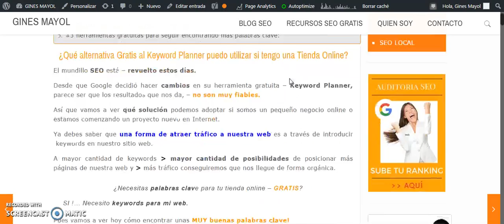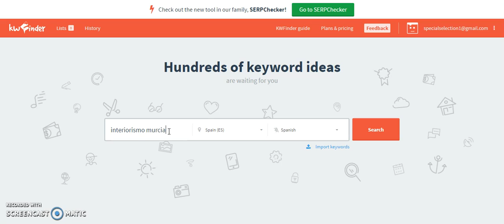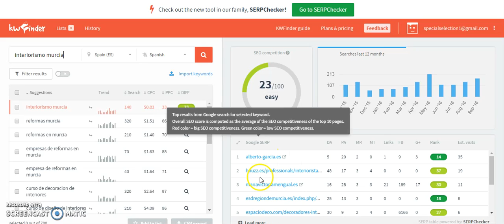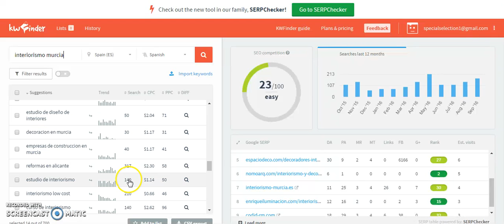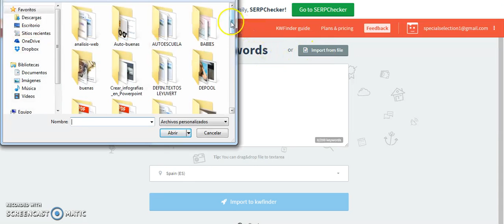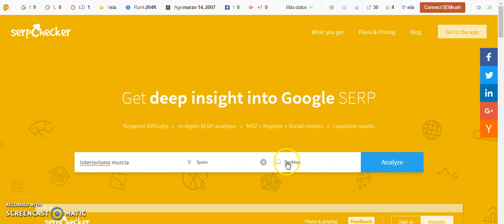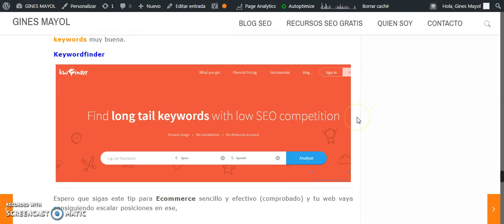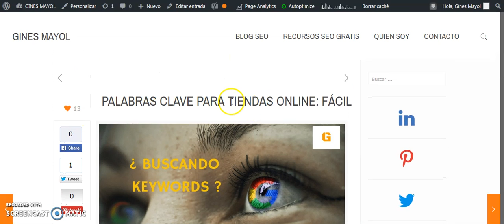Consigue Keywords Long Tail con keywordfinder | SEO Fácil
Cómo conseguir Keywords Long Tail de forma fácil y sencilla con Keywordfinder Tools - SEO. Video .

Para conseguir palabras clave actualmente de forma sencilla y sin complicaciones hay herramientas como Keywordfinder con las que puedes conseguir keywords para tu tienda online o blog de manera rápida.

Es muy fácil de utilizar esta Tools SEO.

Puedes ver todo el artículo completo sobre " Cómo conseguir keywords para tu tienda online o blog "

Ginés Mayol - Consultor SEO